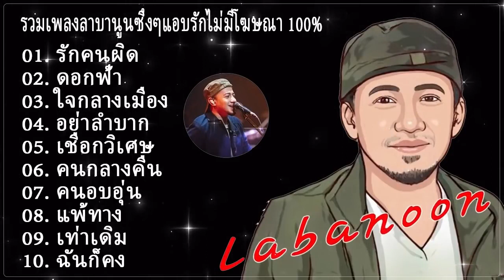รวมเพลงฮตเพราะๆลาบานน เชอกวเศษ แพทาง ใจกลางเมอง หนกใจ รางวลปลอบใจ ความรสก ปฏทน เทาเดม